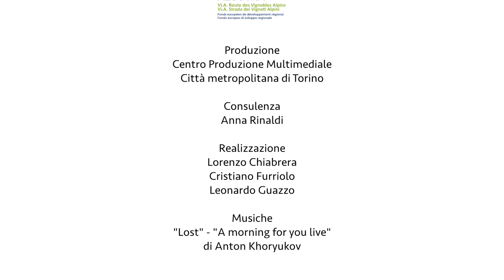The Susa Valley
Vineyards in the Susa Valley, an itinerary that connects art, history and culture.